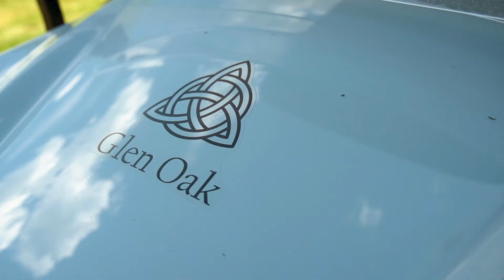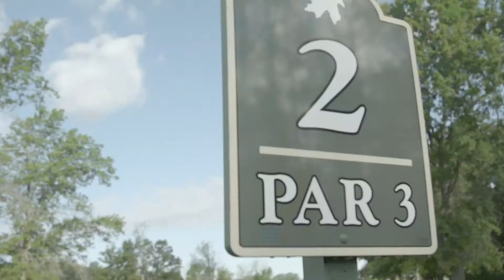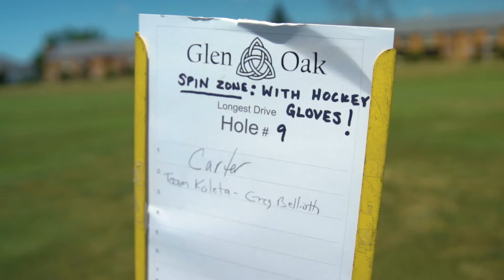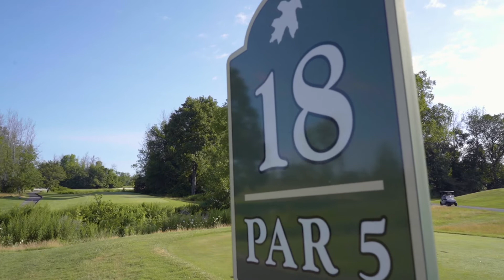11DPP 2020 Golf Challenge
Sabres Alumni helped us put together a fundraising challenged that raised nearly $50K to fight cancer. Twelve top fundraisers were invited to join them in a golf competition at Glen Oak Golf Course. A fun day was had by all!